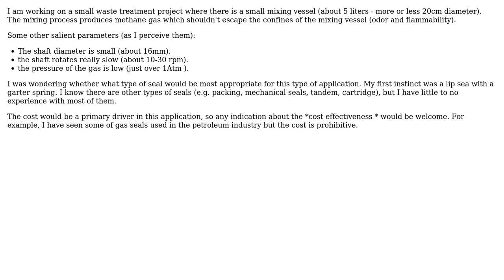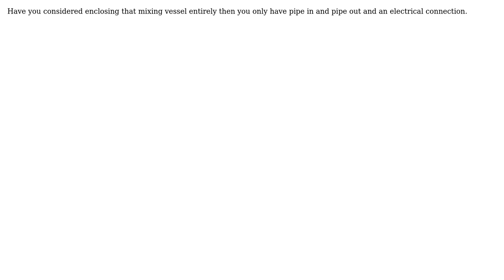Gas Seal for slowly turning shaft (2 Solutions!!)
Gas Seal for slowly turning shaft

With thanks & praise to God, and with thanks to the many people who have made this project possible! | Content (except music & images) licensed under CC BY-SA | Music | Images & others | With thanks to user Solar Mike user NMech user jko and the Stack Exchange Network Trademarks are property of their respective owners. You are responsible for your own actions.